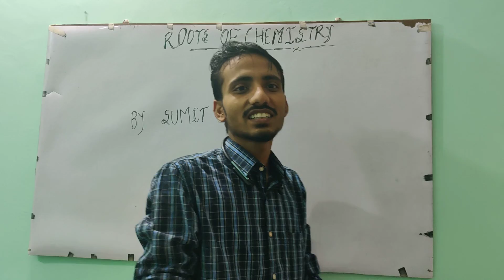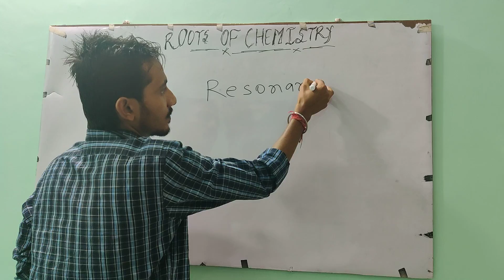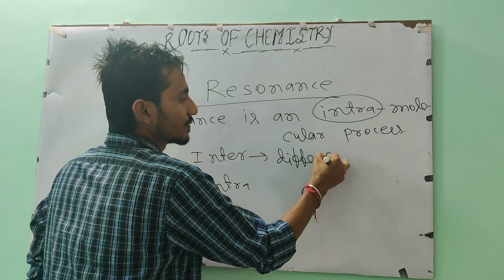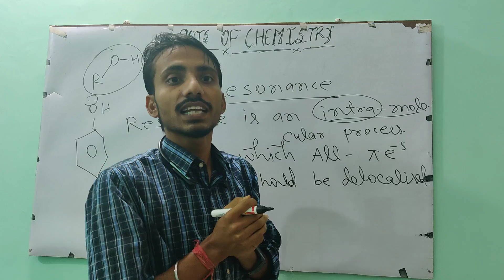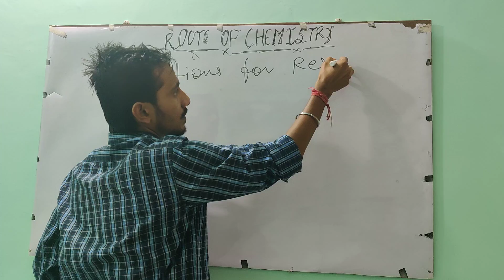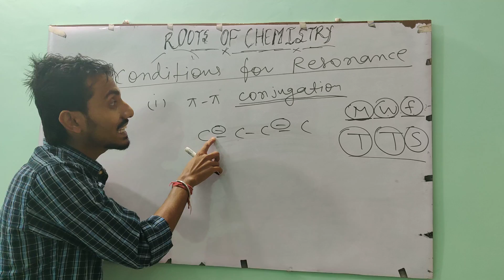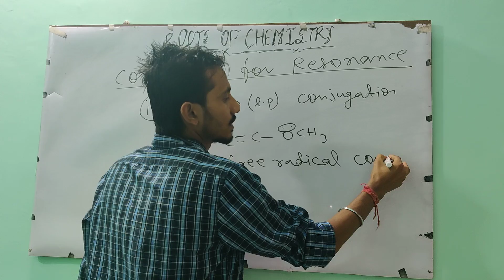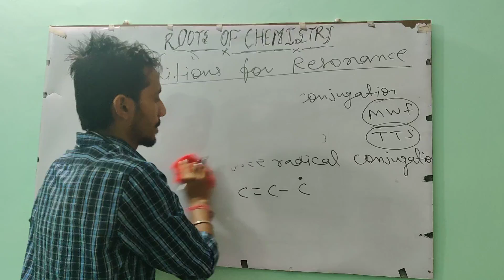Resonance Part 1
For NEET 2020 & JEE MAIN +ADVANCE
Any query you can directly ask me on comment section.